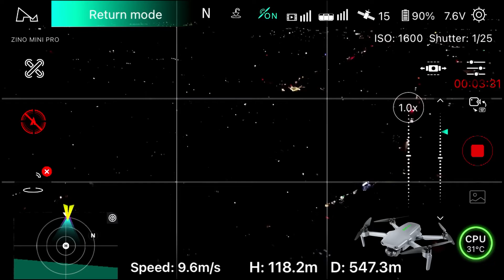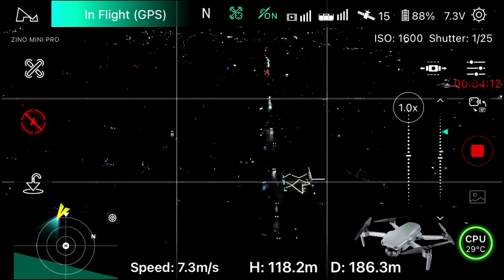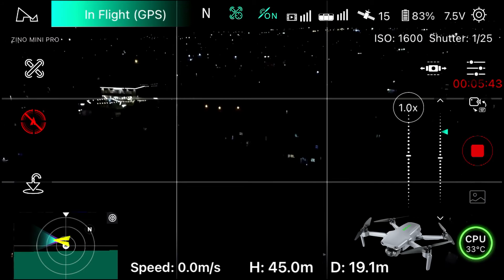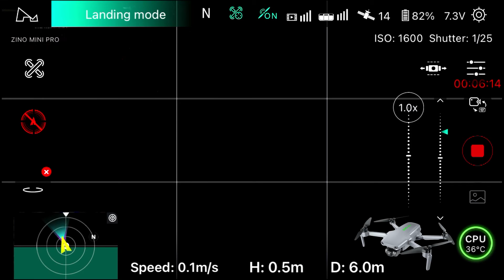New Hubsan Zino Mini Pro Drone, Feb 2022 Flight at Night over Luton City of England UK Aerial Tour